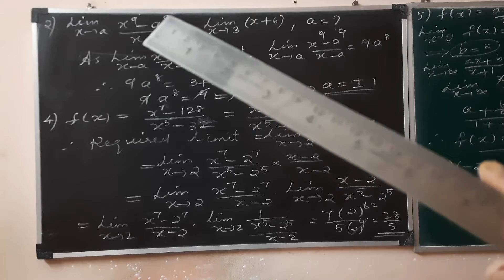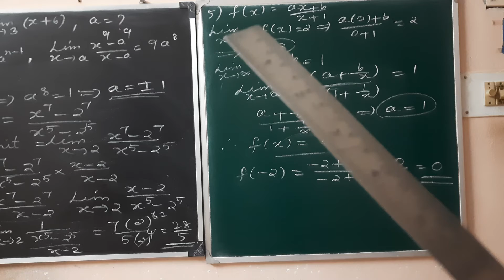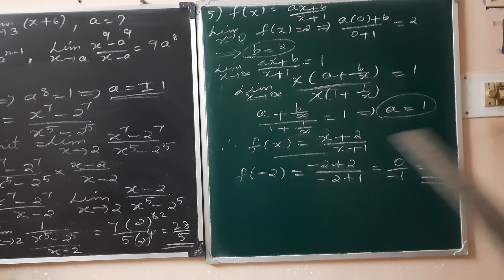11 BM ex 5.2 que 2,4,5